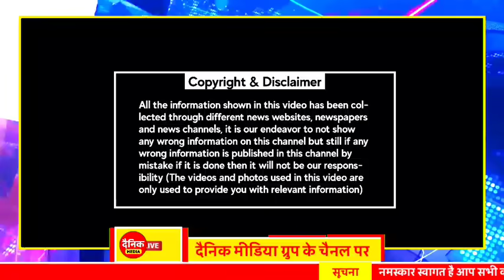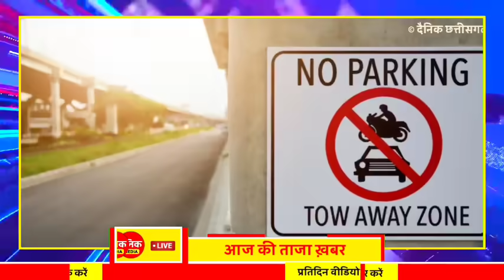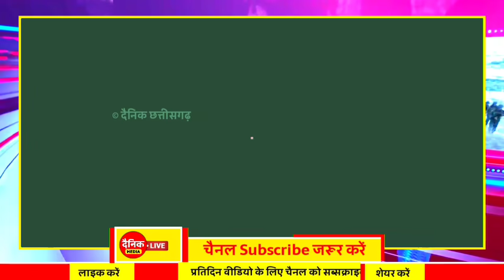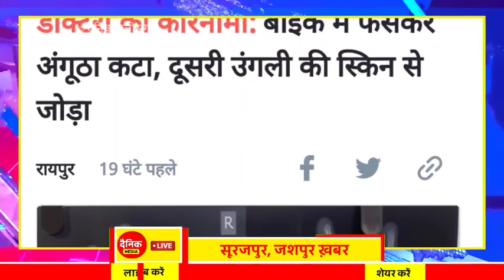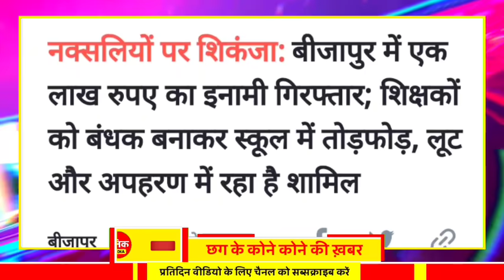Chhattisgarh Samachar : CG News Today, Chhattisgarh News, CG News, CG Latest News Today, IBC 24 CG